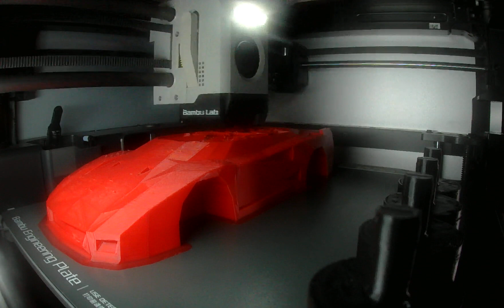FERRARI F40 - 3D PRINT TIMELAPSE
This print was realized through our printer with PETG and PETG+ and the project design was posted on Printables by the user Turtleman. This project was a lot of fun but we did encounter problems especially with the PETG+ from 3dfils. Nonetheless, it came out great! If you want more check out T3DS.NL!